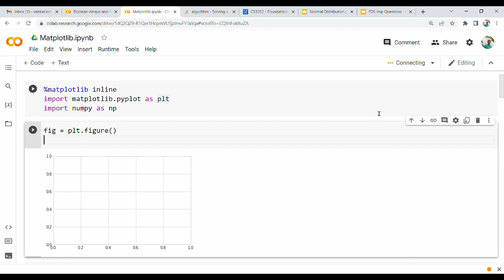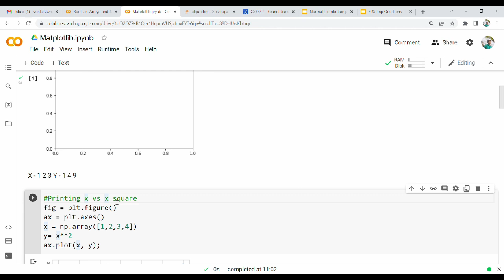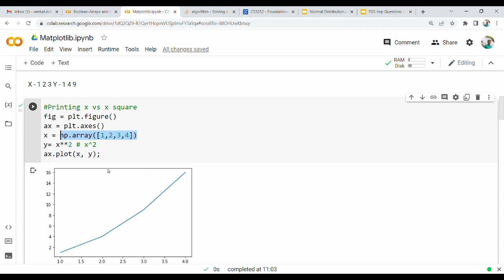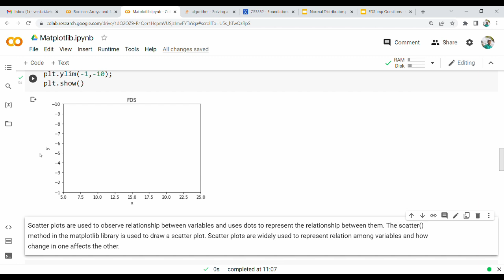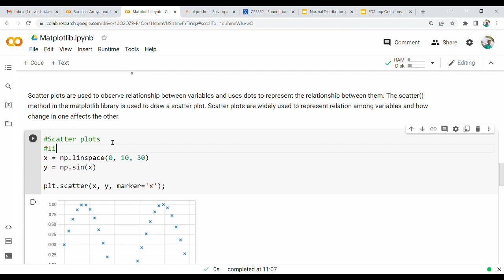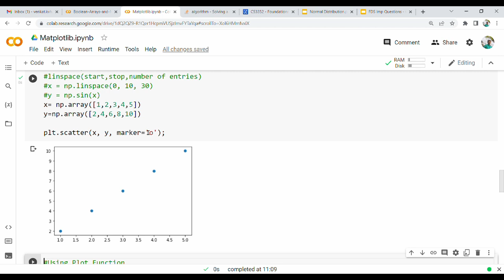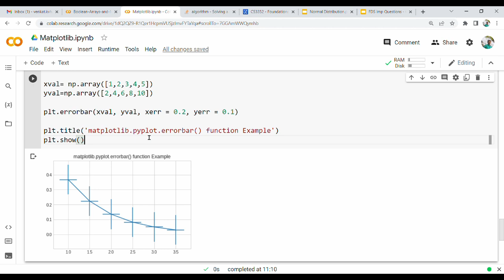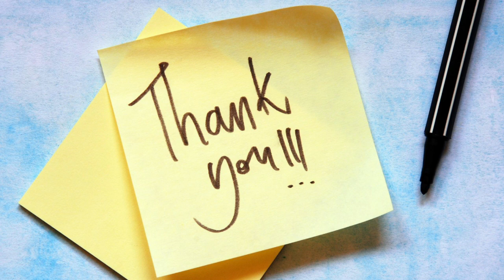5.1 Matplotlib - Line plot , Scatter plot and Error bar in Tamil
I have discussed about line, scatter and error bar in tamil.